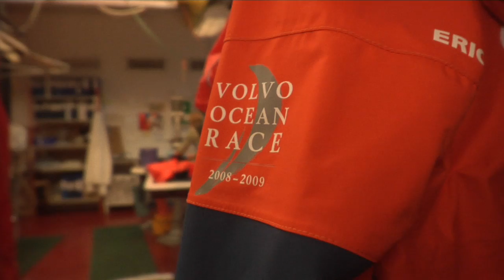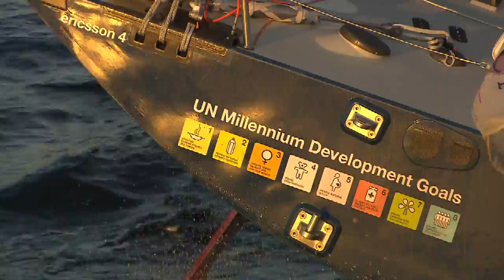Perspectives - Episode 6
The ultimate sailing challenge.

We get to follow the Ericsson Racing Team crew during the most grueling and prestigious sailing race in the World, the Volvo Ocean Race. Putting themselves and their equipment to the ultimate test.

6 episodes of sail racing, personal reflections and fantastic scenery.